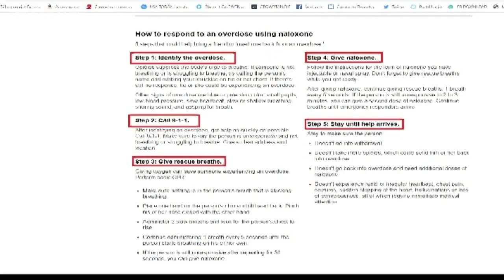Narcan is helpful with drug overdoses, but people need to know how to use it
A health science center bought Narcan and is training all their staff on how to spot an overdose.